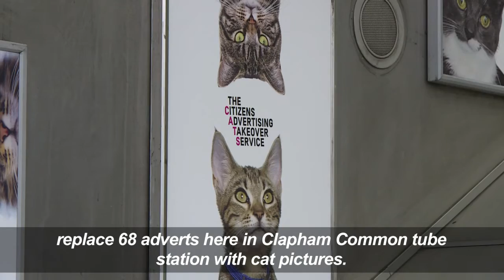Cats giving commuters pause for thought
Cats and commuters don't necessarily mix but at one London tube station travellers are greeted with pictures of countless felines on posters, as part of a crowdfunded project by Glimpse to replace consumer adverts with something a little more quirky.